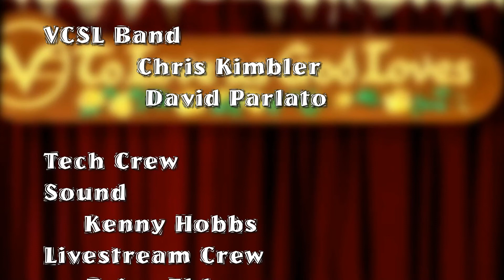10-17-2021 Sacred Imperfection 00:57:54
The Ventura CA branch of Centers for Spiritual Living, a spiritual organization dedicated to New Thought/Ancient Wisdom teachings. A Center of Love - Be Love, Share Love, Serve Love and Love as God Loves and A Fun Place for Serious Spiritual Growth!